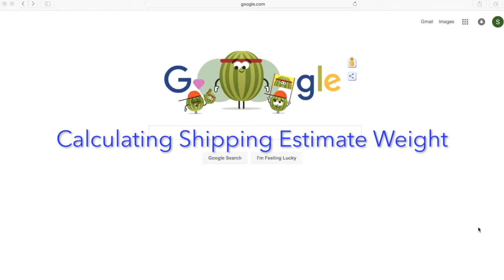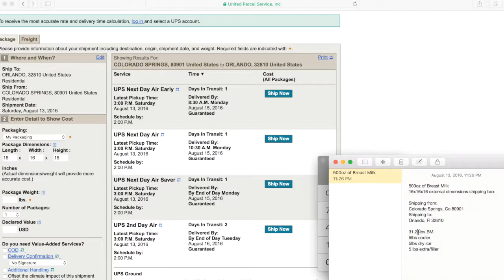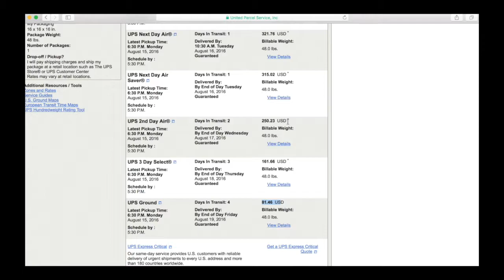Create a shipping weight estimate for breast milk shipment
- We at Happy Bellies, Happy Babies, want to provide helpful instructional resources to our members and followers. Our 'How-To Video's on Pumping, Shipping, and Donating Breast Milk... For Sale or For Free...